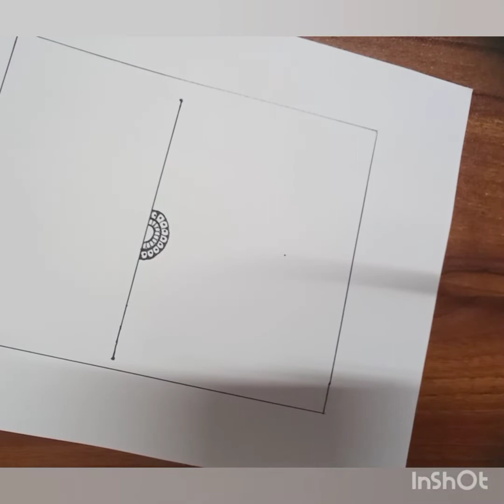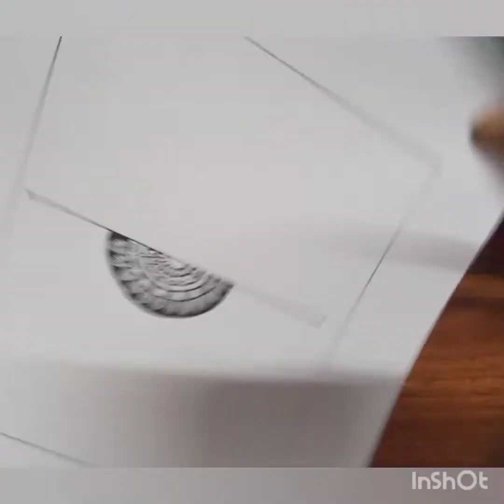Mandala art with Panda 🐼 easy painting 🎨